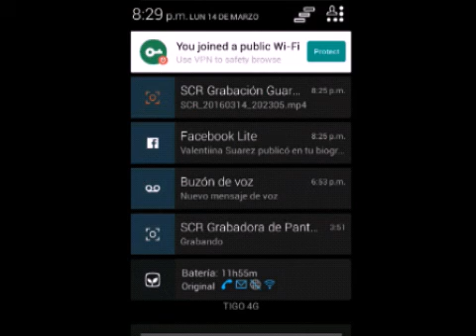SKY WARS (QUE TROLL :D) peleando con 2 vegettas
Dameeee un likeeee por esta partida jejejej